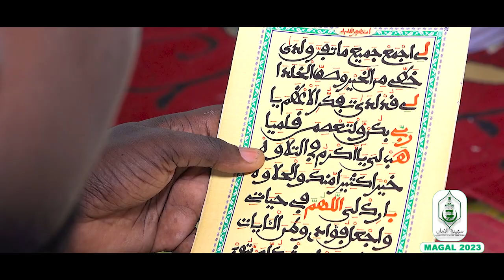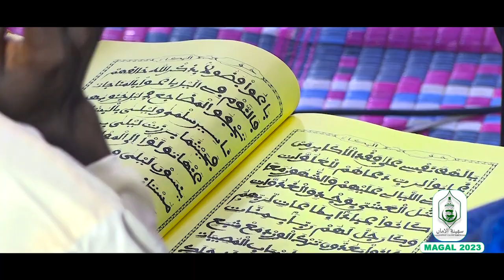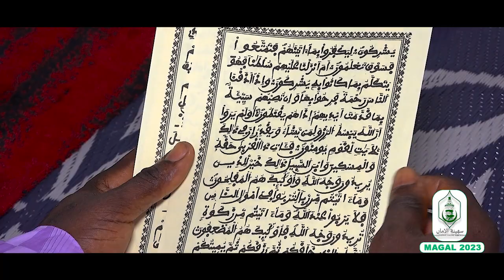(Nouveau)Huqqal Bukaa’u GRAND MAGAL DE TOUBA 2023 KUREL 1 SAFINATOUL AMANE